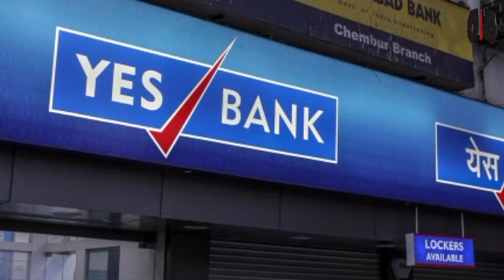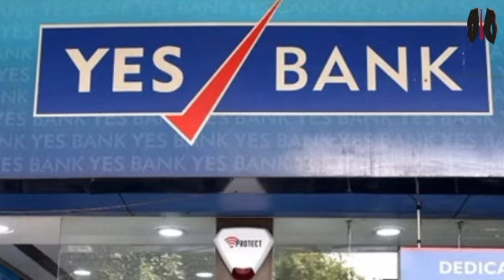Yes Bank Share Latest News Today ll Yes Bank Share Future ll Yes Bank Latest News Today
क्या Yes Bank Long Term मैं Profit देगा या फिर नहीं?